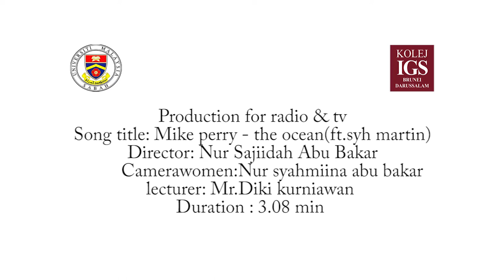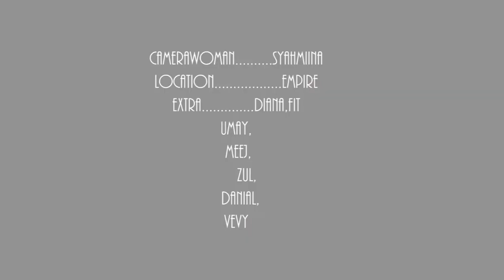Nursajiidah - LIPSYNC MV Assignment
Certificate in Electronic Media Production 1602
Kolej IGS Brunei Darussalam

Subject : Production for Radio and Television
Lecturer : Mr. Dicky Kurniawan
Director: Nursajiidah bte Abu Bakar
Production 2017